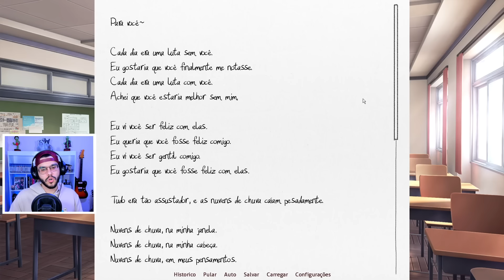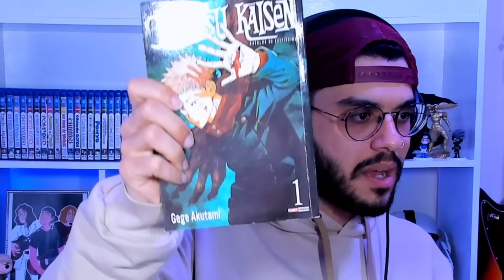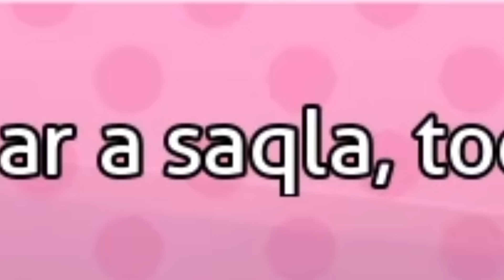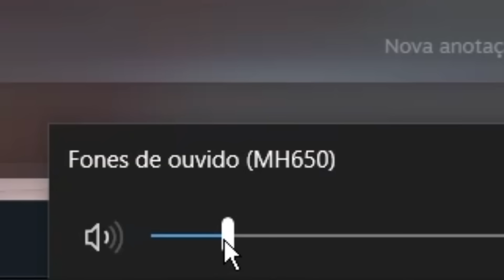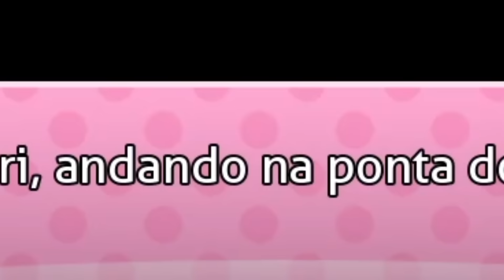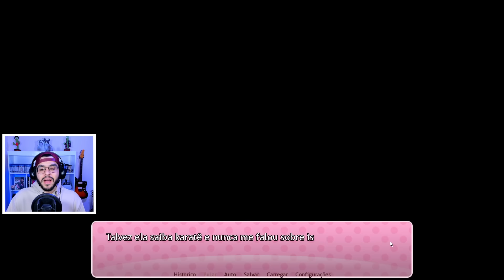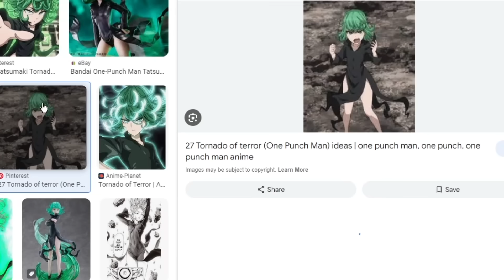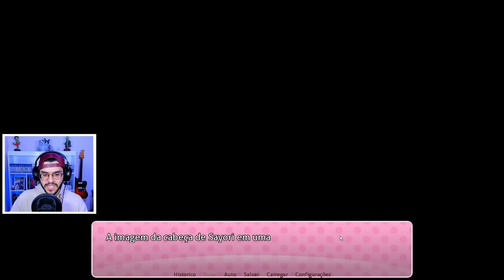ELES FINALMENTE FIZERAM! - Doki Doki Salvation